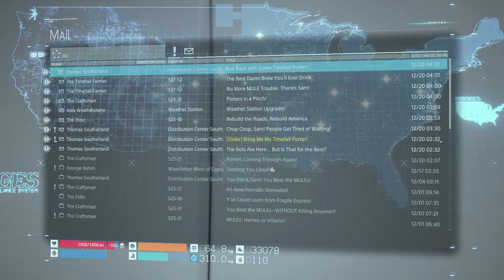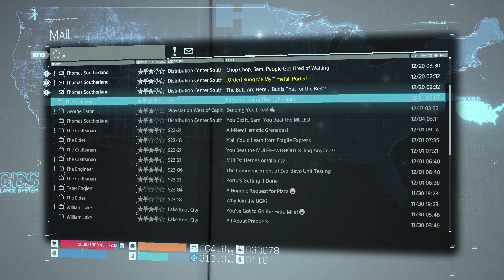Death Stranding LP 29 "Meeting up with the junk dealer"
He is a jerk.

DEATH STRANDING

Original Air Date: Winter 2020

MY INFO